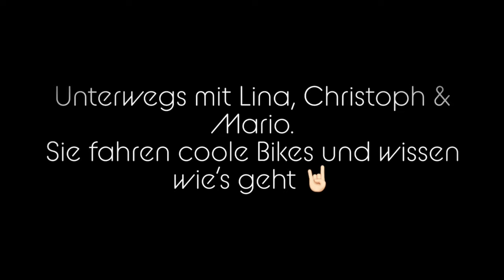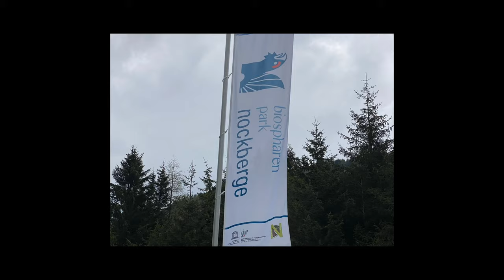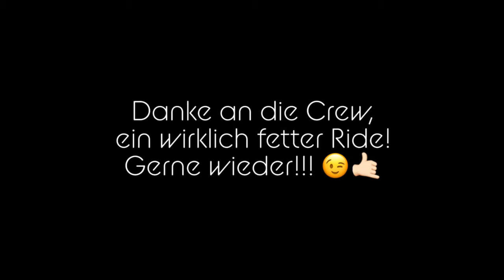Kärnten's Traum Straßen & Magische Täler "Die Nockalm Panoramastrasse" 2021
Die Nockalm Panoramastrasse ist ein Traumhafter Tagesritt und durchzieht den Naturpark Nockberge.
Von Villach über Feldkirchen (Reichenau) geht es weiter bis zum Maut Haus auf 77m Seehöhe, hier beginnt dann die 35km lange Panoramastrasse mit 52 fantastischen Kehren und erhebt sich auf 2042m Seehöhe zum höchsten Punkt der "Eisentalhöhe".
An einem klaren Tag bekommt das Wort "Panorama" auf den Weg zum Gipfel eine besondere Bedeutung.
Parkplätze und ein paar gemütliche Hütten mit leckerem Essen & Getränken  sind ausreichend vorhanden.
Weiter geht es mit zahlreichen Highlights abwärts nach Innerkrems im Norden, und durch das "Gegendtal" am Südufer des Millstätter See's, dem Ort "Treffen" zurück nach Villach.
Für mich Fakt ist, wenn man in Kärnten unterwegs ist, muss man die Nockalm fahren, sonst hat man etwas Spektakuläres verpasst!
Hier auch wieder mein Tipp, mit der Kärnten Card könnt ihr auch die Nockalmstrasse Maut frei und so oft ihr wollt befahren.
Die Kärnten Card ist in allen Touristeninformationen in Kärnten erhältlich.
Danke an die Crew "Lina", "Christoph" & "Mario" 😉👍✌️